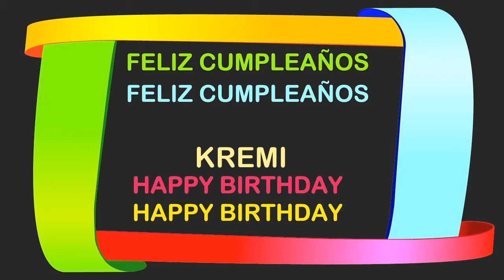Kremi Birthday Postcards & Postales